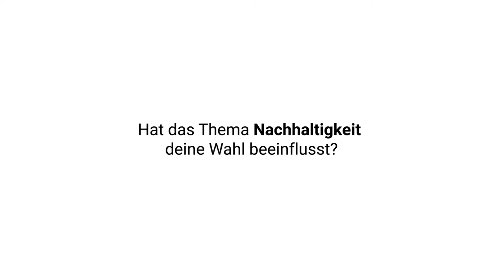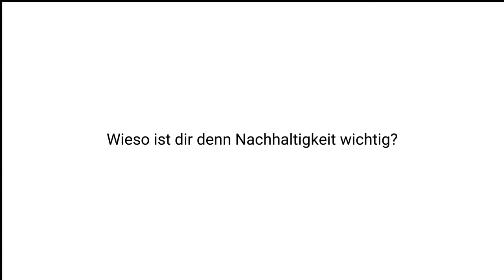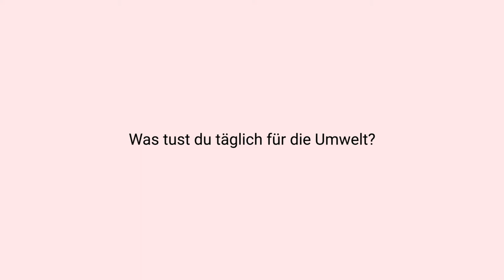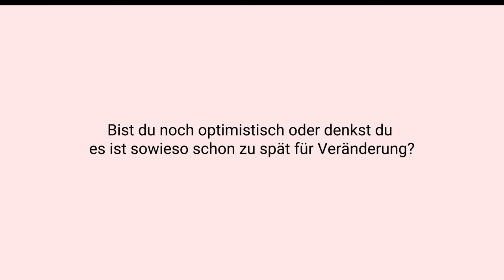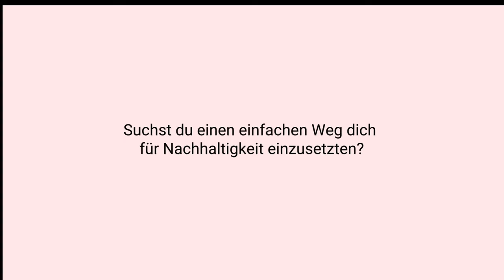Strassenumfrage: Wie nachhaltig sind Zürcher*innen?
Tsüri hat Zürcherinnen und Zürcher gefragt, was sie für ein nachhaltiges, ökologisches und klimafreundliches Leben tun.